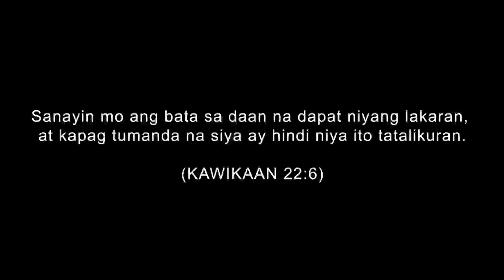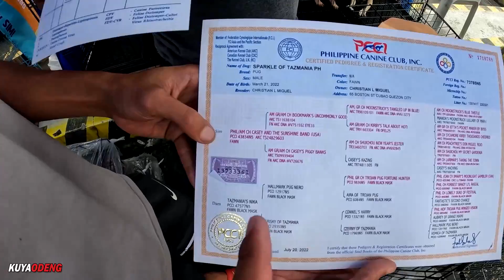GROTTO ANIMAL MARKET : ANG DAMENG ASO AT SELLERS NGAYON DITO SA GROTTO | IKAW MAY ASO NABA?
Muli tayong nag-babalik sa Animal Market dito sa Grotto.
Ang dameng magagandang Puppies ngayon araw sa video na toh

For Stud Services of different kinds of Dogs
Please Contact Joverman Kennel

Gears
Camera: Gopro Hero 10 Black
Back up Camera Oppo Reno 7 5G
Mic: Lavier Microphone GL117
Editing Machine: Powered By Ryzen
Editing Software: Adobe Premiere Pro 2022
Color Grading: Red Giant